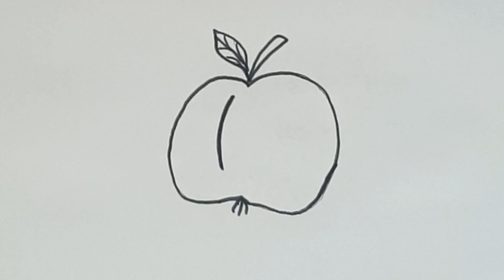Draw an apple for children/बच्चों के लिए एक सेब बनाएं/Vẽ một quả táo cho trẻ em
Bolalar uchun olma rasm chizish/Drawing Apple for children/Рисование яблоко для детей#FunKeepArt,